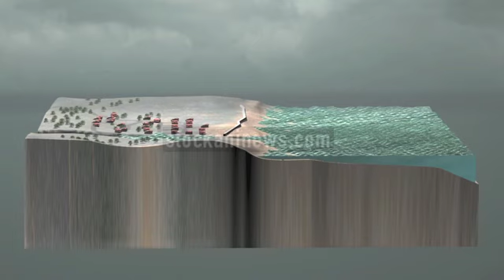XYNTHIA COEFFICIENT DE MAREE ET VENT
Cette vidéo sur le rôle du coefficient de marée et du vent lors de la tempête Xynthia est disponible sur demande à